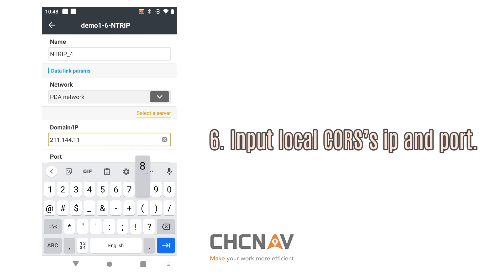Instrument Setup — How to set Ntrip mode using CHCNAV GNSS RTK?